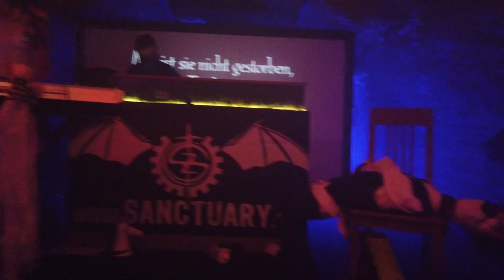Love my science at Prague Gothic Treffen 2020 live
camera: Ján Peter Háber